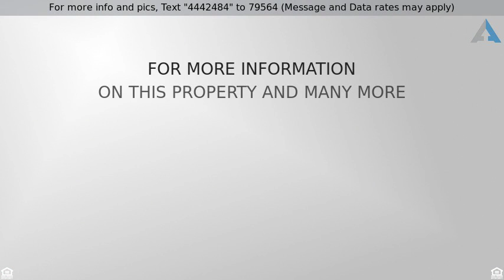Priced at $130,000 - 412 Braden Court, Greenville, SC 29617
Location! Affordable! USDA 100% Financing Eligible

Great location! Right price! 100% FINANCING-USDA ELIGIBLE! Don’t miss your opportunity to own this 3 bedroom/2 bath, cul de sac cutie near Travelers Rest and the Swamp Rabbit Trail, yet still within close proximity to Greenville. You’ll love the split-bedroom floor plan and open concept that invites in a ton of light and offers versatility for furniture placement in the dining and living areas. Kitchen has a modern custom backsplash, plenty of countertop work-space, plus refrigerator conveys with the sale. Master bedroom is large enough for that California king bed, has a walk-in closet and private bath with new flooring & toilet. There is plenty of storage room in the pull-down attic and garage with peg boards, shelving, keypad opener and utility sink. Other great features: all closets have recessed lighting, home has smartkey locks and freeze proof faucets. The backyard will not disappoint either with a full privacy fence (2 drive gates/1 walk gate)… ready for your children, pets or morning coffee on the patio. Hurry in before it’s too late!